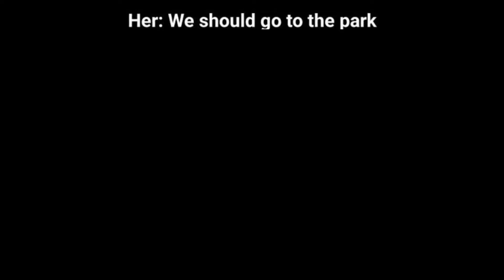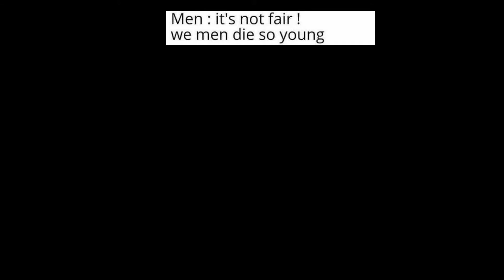😂 Hilarious Meme for You